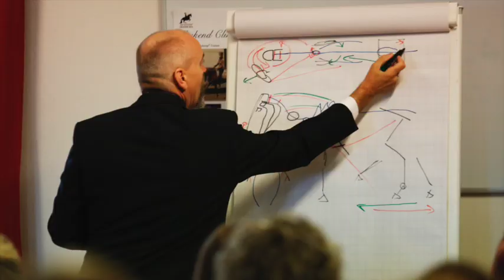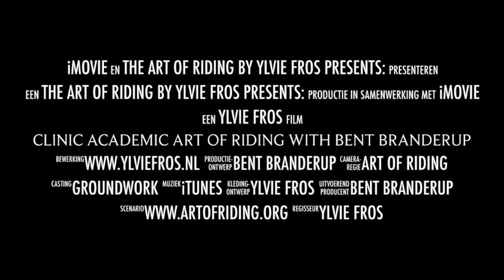Clinic Academic Art of Riding with Bent Branderup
Short impression of the Clinic Academic Art of Riding by Bent Branderup, hosted by Ylvie Fros, September 2016